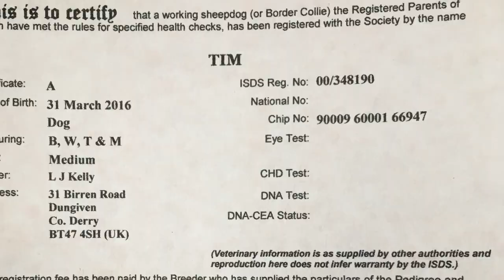My Movie 9